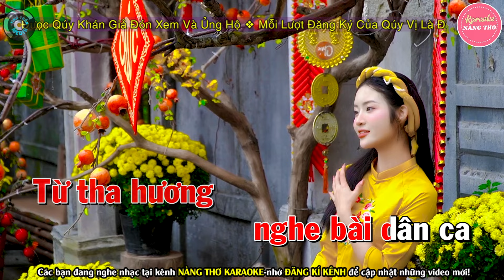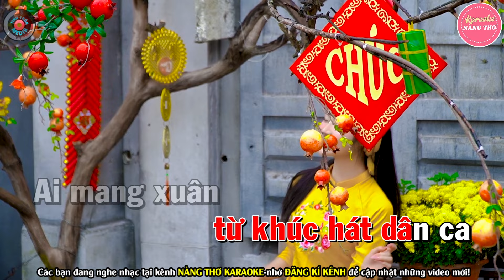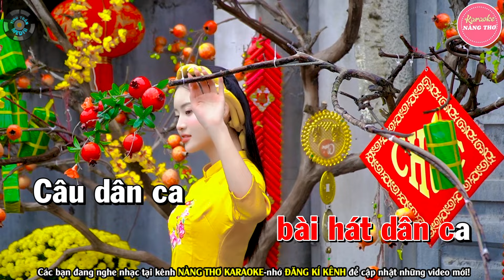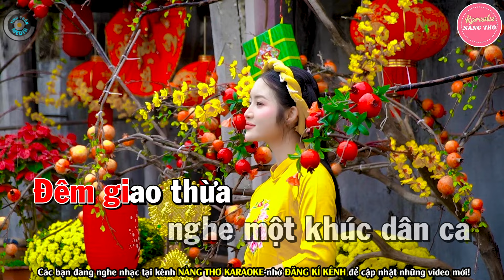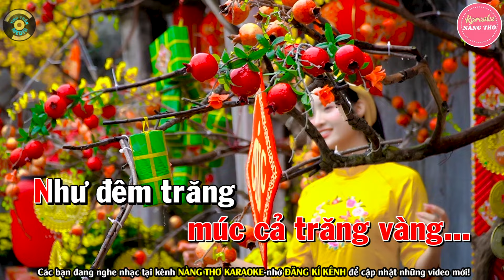✔ĐÊM GIAO THỪA NGHE MỘT KHÚC DÂN CA Karaoke Nhạc Tết 2024 Tone Nữ | Nàng Thơ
Bài hát : Đêm Giao Thừa Nghe Một Khúc Dân Ca
Sáng tác : Võ Đông Điền
Thể loại :  karaoke
trình bày : Nàng Thơ Karaoke